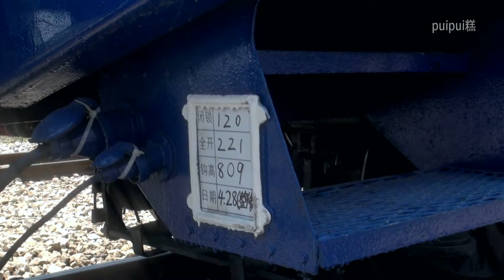米軌「石咀駅」03